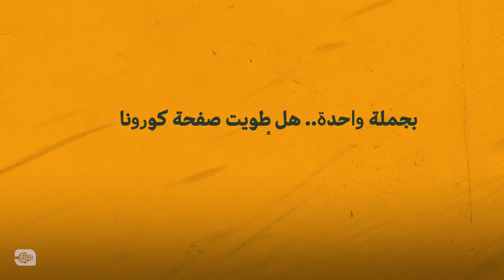بجملة واحدة.. هل طويت صفحة كورونا بالنسبة لك أو في سوريا؟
صدى_الشارع خبرناهل انت خايف من كورونا؟ أم طويت هالصفحة؟؟
وشوف معنا بهالفيديو رأي بعض السوريين بهالموضوع.
رأيك أنت مهم.. لا تتردد وعبّر عنه
أحلى الفيدوهات لروزنة من الرابط

انضم حالاً لمجموعتنا روزنة_كافيه​​​​​ وكن على تواصل مباشر مع فريقنا